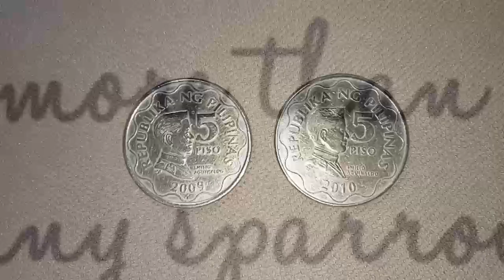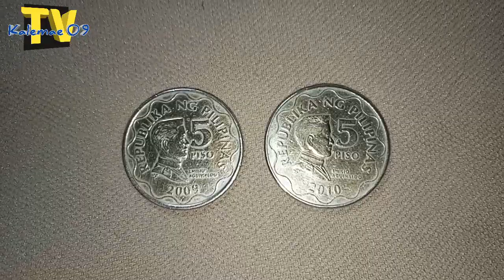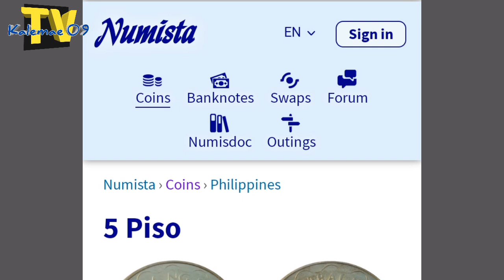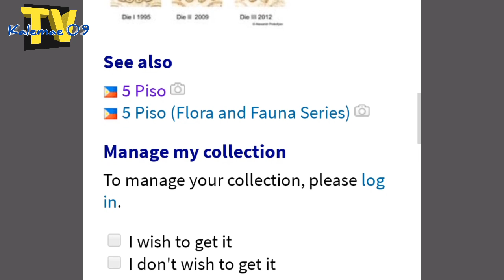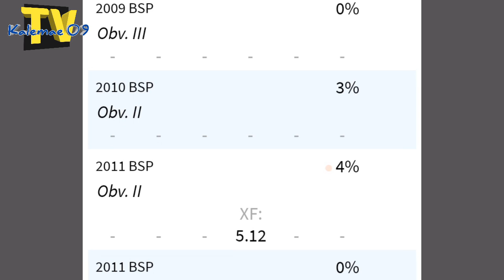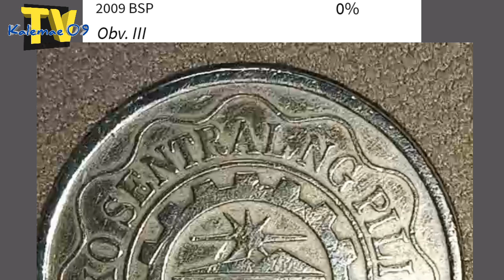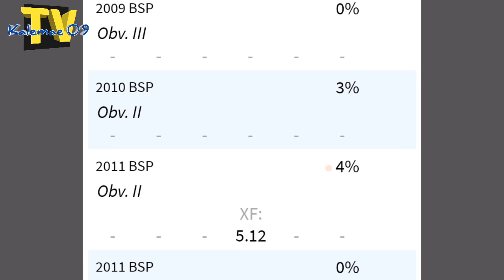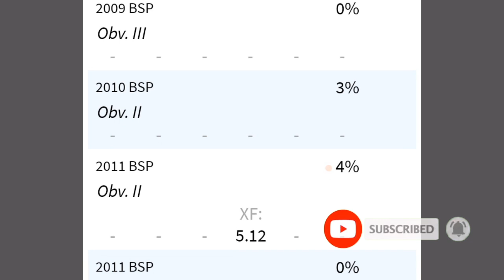5 piso coins sa pinas, mga dapat hanapin ng coin collectors | 2009 @ 2010